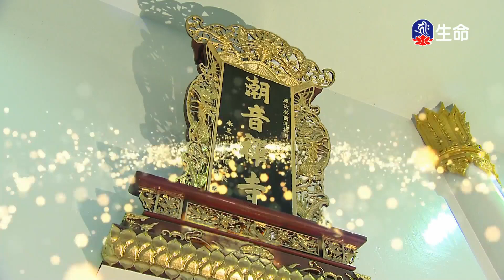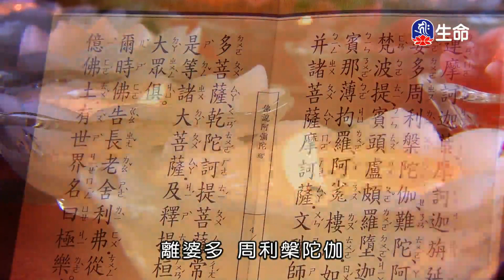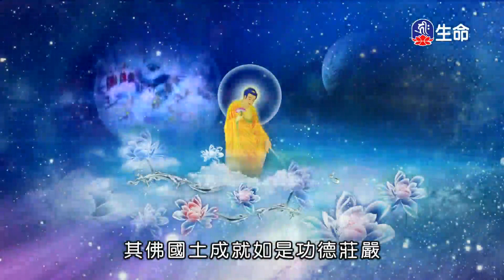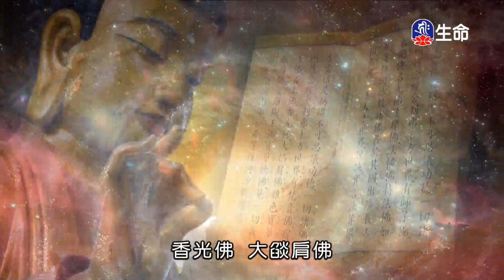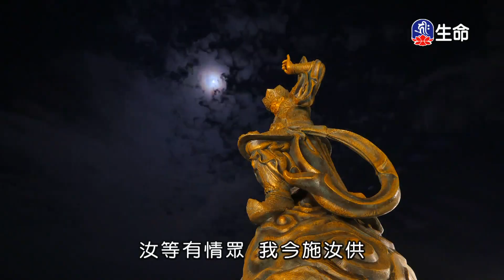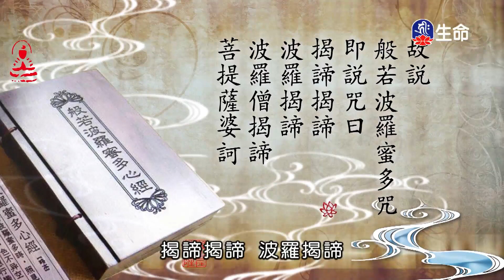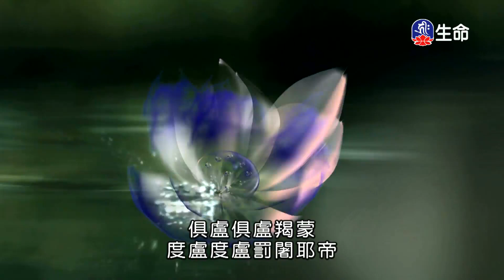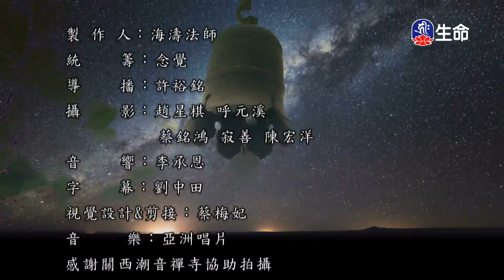潮音寺晚課_晚課_(lifetv_20240514_16：00)